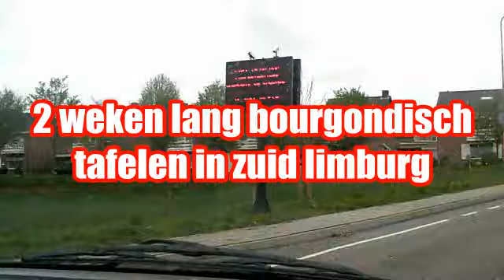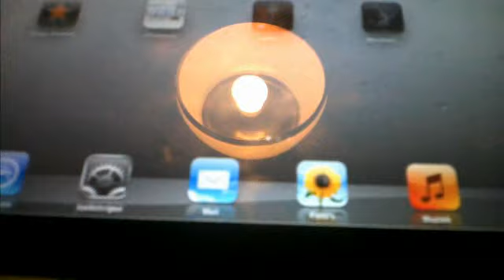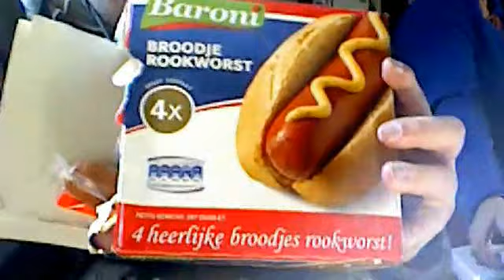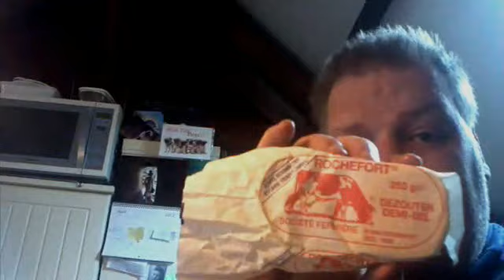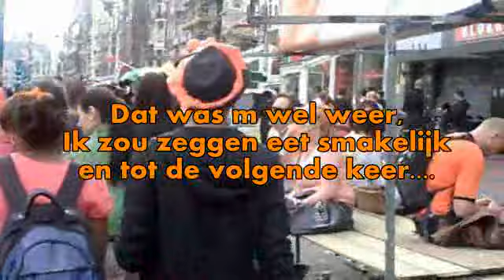Limburg Da Movie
Marcotm in Zuid Limburg en Belgie met nog meer wel heel erg rare filmpjes en reviews inclusief de maaltijden van Anne.